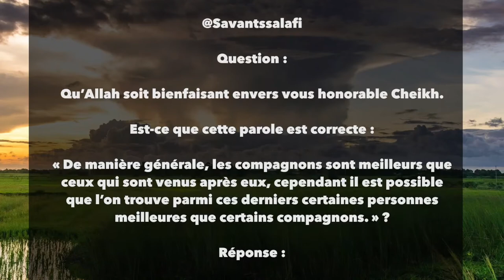Personne ne peut être meilleur que les compagnons رضي الله عنم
Cheikh Salih Bin Fawzan Bin 'Abdillah Al Fawzan